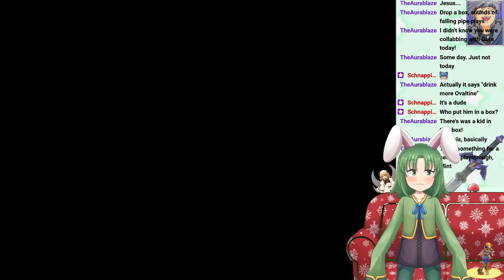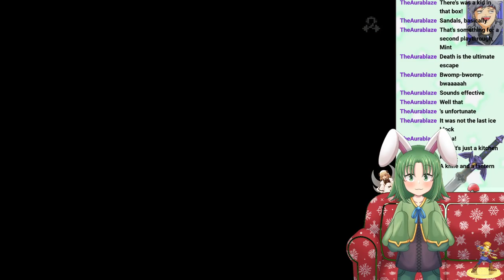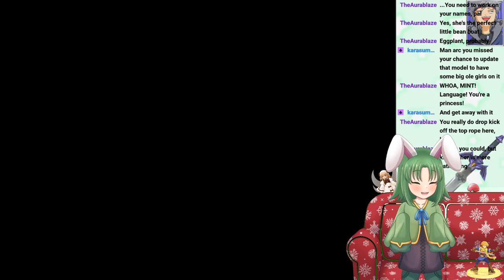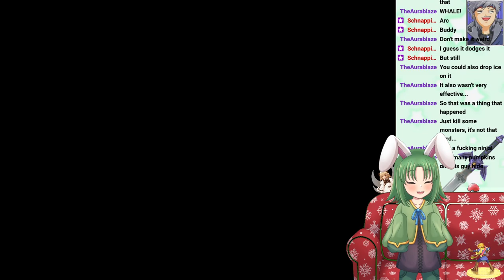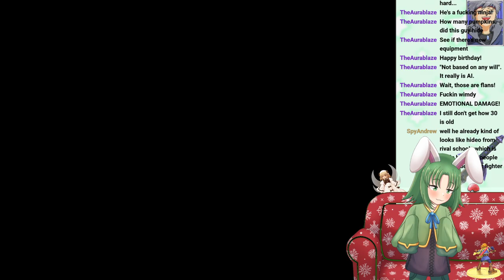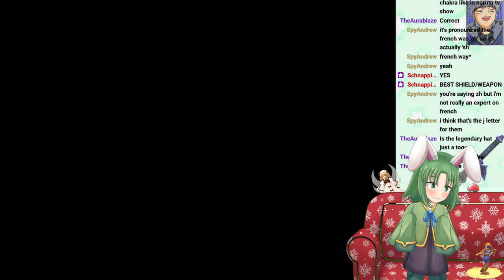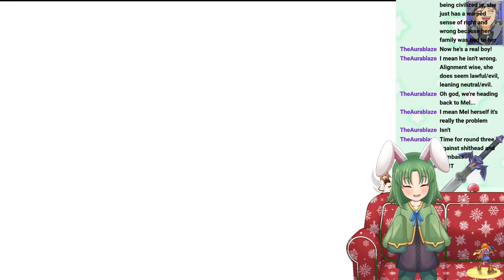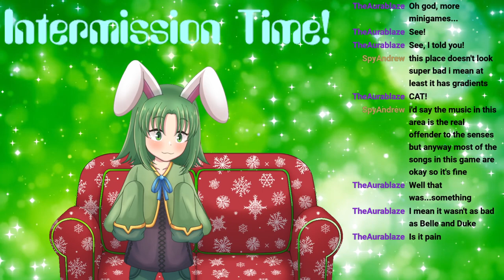Threads Of Fate: Quarky-Mint Side Story